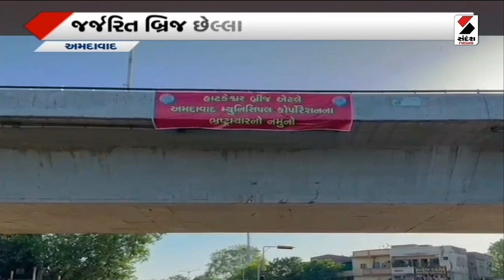Ahmedabad News | Hatkeshwar Bridge પર લાગ્યા ભ્રષ્ટાચારના પોસ્ટર | Corruption | Gujarati News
હાટકેશ્વર બ્રિજ પર લાગ્યા ભ્રષ્ટાચારના પોસ્ટર
હાટકેશ્વર બ્રિજ એટલે AMC ના ભષ્ટ્રાચારનો નમૂનો
જર્જરિત હાટકેશ્વર બ્રિજ છેલ્લા કેટલાય સમયથી બંધ
બ્રિજમાં ભષ્ટ્રાચારને લઈને કોંગ્રેસનો સતત વિરોધ
શહેરીજનોને આવતા જતા દેખાય તે રીતે બ્રિજ પર લગાવ્યું પોસ્ટર